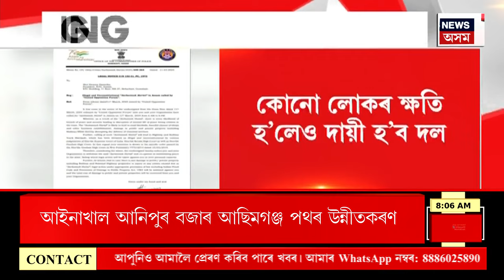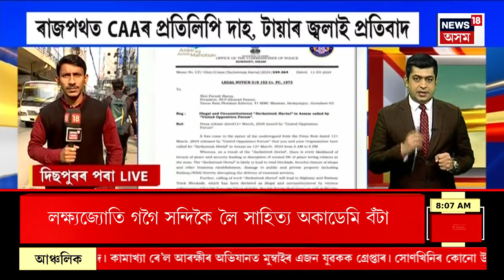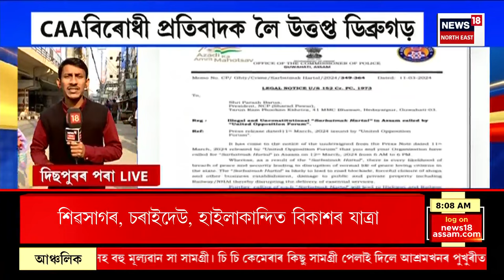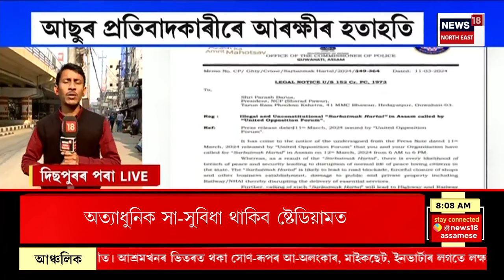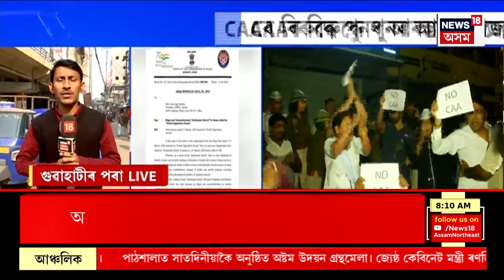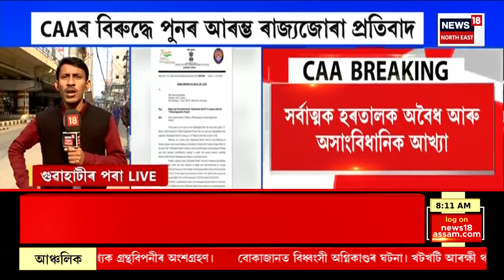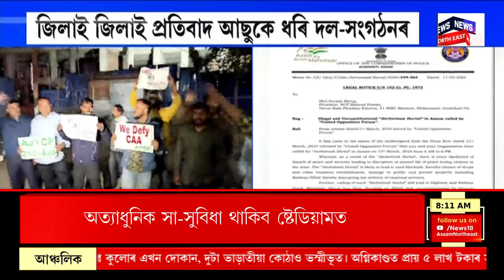GOOD MORNING 18 : কেন্দ্ৰীয় গৃহমন্ত্ৰী অমিত শ্বাহে ঘোষণা কৰিলে দেশত CAA বলৱতৰ কথা | CAA Implemented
GOOD MORNING 18 | সোমবাৰৰ পৰা দেশত বলৱৎ হ’ল CAAৰ
0:00 Intro
20:46 ব’হাগৰ পূৰ্বেই অসমত লোকসভা নিৰ্বাচন